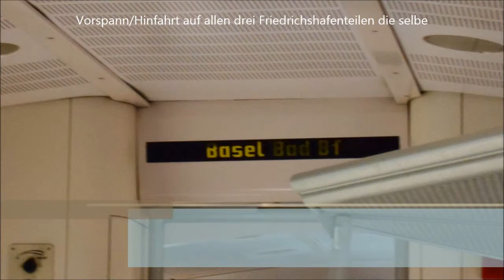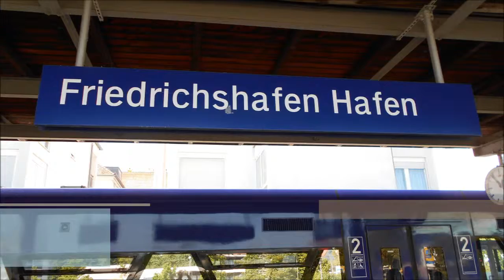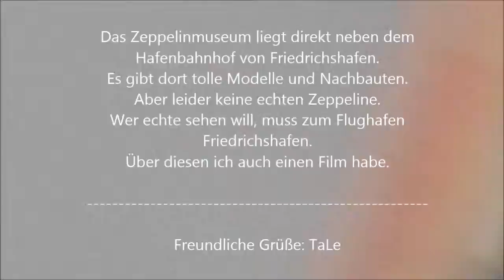Das Zeppelinmuseum Friedrichshafen 2015 | Mit Blick in die Stadt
Dieser Film ist einer von drei Teilen des Projektes Friedrichshafen.
Heute (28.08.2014) erscheinen drei Filme über die besten Luftfahrtattraktionen in Friedrichshafen.

Aber nun zum Zeppelinmuseum: Das Zeppelin liegt direkt am Hafen von Friedrichshafen, und ist mit öffentlichen Verkehrsmitteln über den Hafenbahnhof "Friedrichshafen Hafen" gut zu erreichen.
Zeppeline fliegen hier keine ab! Dazu muss mann zum Flughafen Friedrichshafen. Das Zeppelinmuseum hat auch keine echten Zeppeline beheimatet, sondern eher Modelle und Nachbauten.
Für einen Ausflug von weiter weg ist es einen Besuch nicht unbedingt wert.